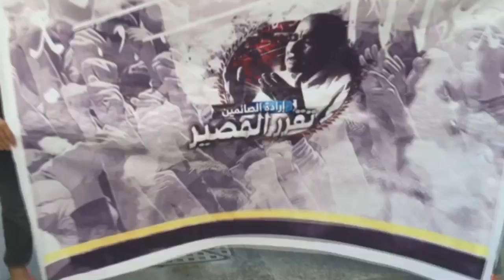مسيرة "إرادة الصائمين .. تقرر المصير" بلدة أبو صيبع 14/6/2016 Bahrain